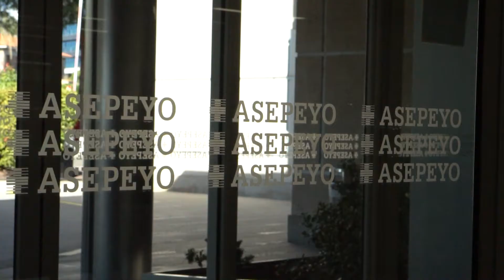The MK360 as a Powerful Teaching Tool /// Projects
Asepeyo, a company dedicated to improving companies' health through healthcare services, offers training for the prevention of occupational hazards. As most of the training is offered at their centers, they sought ways to bring the workplace to workers overgoing training; that's when the alliance with Broomx was born.

Broomx's MK360 is a powerful teaching tool that replicates real-life scenarios, providing a personalized experience where workers get acquainted with their workspace making the training much more effective by targeting their individual needs.

Since incorporating the MK360 into their training back in 2017, Asepeyo has successfully formed thousands of workers on their risk prevention training.